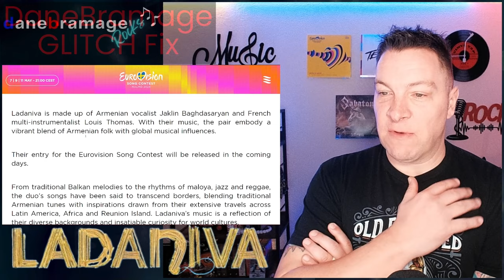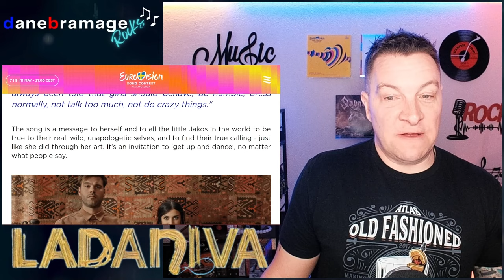American Reacts to LADANIVA "Jako" 🇦🇲 Official Music Video | Armenia EuroVision 2024!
Join me as I get introduced and react to LADANIVA  and their song "Jako" Official Music Video!
This is the Armenia song submission to the EuroVision Song Contest of 2024, which Premiered on March 13th 2024 🇦🇲

00:00 Intro
01:32 Reaction
07:45 Wrap-Up

More about @ladaniva.ladaniva

Ladaniva’s music mixes up influences from all around the world, from traditional Balkan music to maloya,
jazz and reggae, with strong roots in Armenian folk. It reflects singer Jaklin Baghdasaryan’s DNA, of
Armenian and Belarussian descent. The young woman, now in her twenties, has been living in Lille, France. This city is
also where she met Louis Thomas, a talented multi-instrumentalist who formed Ladaniva with her in late
2019.

LADANIVA will represent Armenia at the Eurovision Song Contest.

~~~ Lyrics ~~~

Ինձ ասում են.
Ժակո՛, քեզ խելոք պահի՛,
Շատ մի՛ խոսա,
Շատ սուս էլ մի՛ նստի,
Հագի՛, բացի՛, փակի՛,
Աղջկա պես քեզ պահի՛»:
Ես աղջիկ եմ ազատ,
Ես կպարեմ, դու էլ նայի՛:

Լա Լա Լա

Արի՛, արի՛, արի՛ դու ինձ միացի՛,
Մեկ ա, մեկ ա, մեկ ա՝ ով ինչ կասի,
Էլի, էլի, էլի ժամին չենք նայի,
Հելի՛, հելի՛, հելի՛ բոյիդ մատաղ,
Վե՛ր կաց, պարի՛:

Լա Լա Լա

They tell me:
“Jako, be humble!”
“Don't talk too much!”
“Don't stay too quiet!”
“Wear this, open this, close that,”
“Behave like a girl!’
But I am a free girl, so I will dance and you will watch!

Come, come, come and join me!
No matter what they say,
We will forget about the time again,
Come on, come on, come on my dear, get up and dance!

'Jako'
Composed by: Zhaklin Baghdasaryan, Louis Thomas, Audrey Leclercq
Lyrics by: Zhaklin Baghdasaryan, Louis Thomas
Produced by: Jasper Maekelberg, Lilit Navasardyan (LI'LITH), Mikayel Gevorgyan, Vahagn Gevorgyan
Mix & mastering: Levon Navasardyan, Lilit Navasardyan (LI'LITH), Antoine Gaillet

Music video
Director: Arthur Manukyan
DOP: Artyom Abovyan
Editing: Karen Melkumyan
Gaffer: Geras Velikhanyan
Steadicam: Davit Harutyunyan
Line producer: Knarik Sargsyan
Set designers: Bagrat Grigoryan, Lilit Mkitaryan
Prop master: Anushik Aristakesyan
Costume dasinger & Styling: Meri Stepanyan, Astghik Samvelyan
Hair & Make up: Beauty Fabric
Producer: David Tserunyan

Produced by: AMPTV

Intro and Outro song credits:
Band: @freeze_the_fall_band
Song production: Jordan Chase, Oodelally Recordings
Sound Engineer: Colton Douglas, Oodelally Recordings
Video production: Evan Brown & Teddy Hilary, Two-Six Films Production
Single artwork: Kevin Ellis Moore, Soft Surrogate